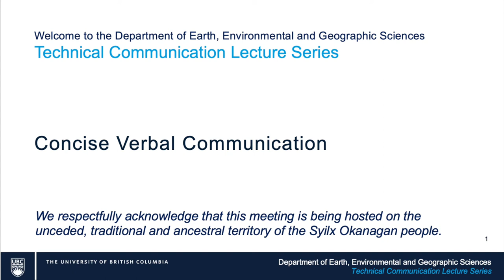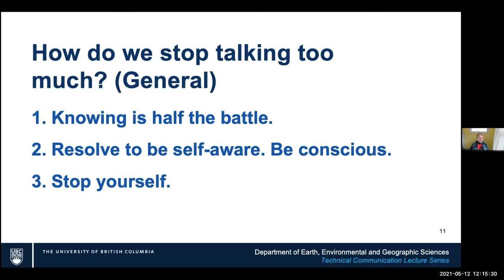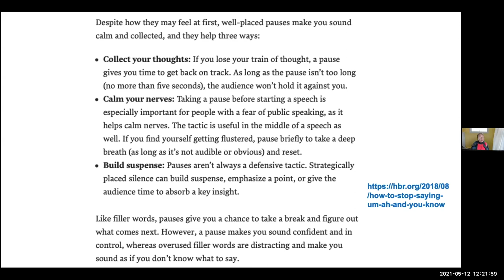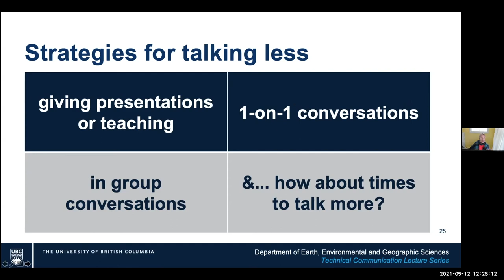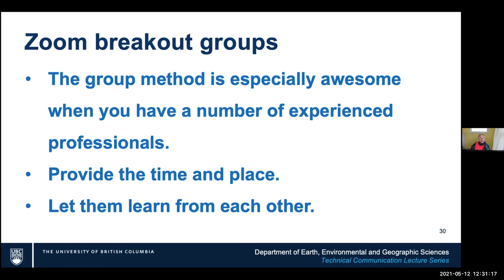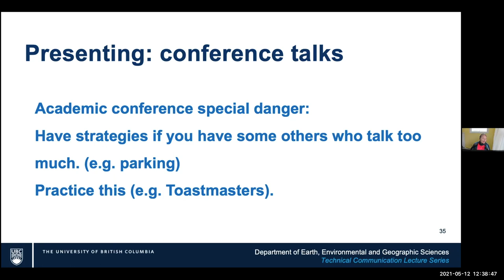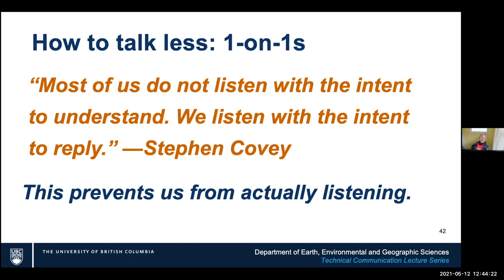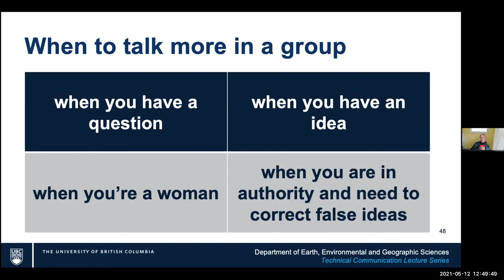EEGS TCLS Concise Verbal Communication May 12 2021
How do you learn to speak less and get the same message across? Most of us know that letting the other person speak more will encourage better relations, but sometimes we talk excessively even when we do not mean to. In this webinar we look at strategies to use fewer words to communicate better.